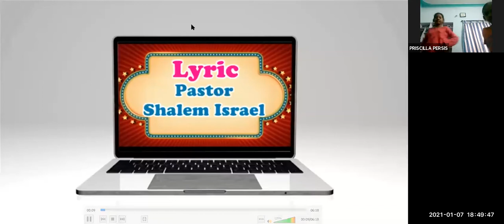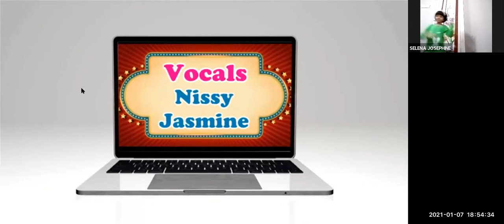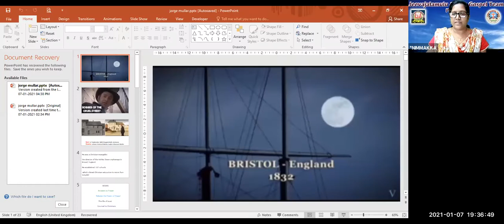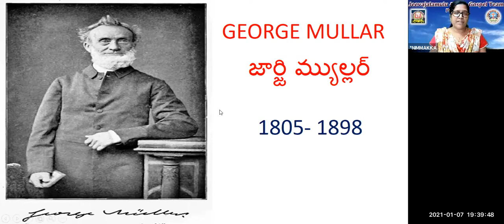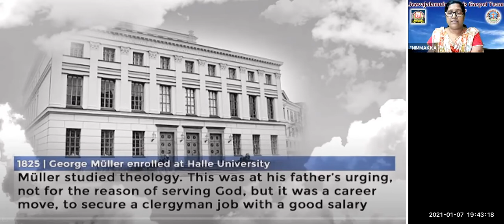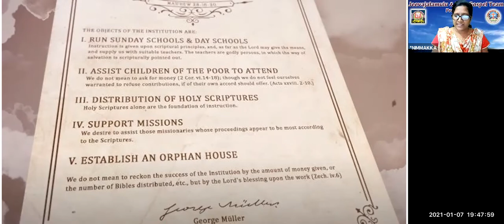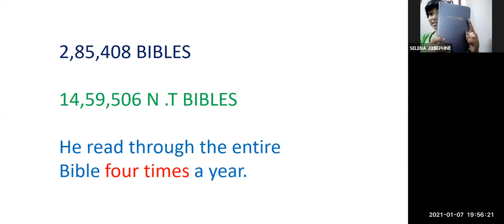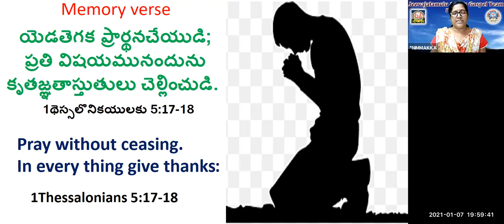LW & KGT CHILDREN CLUB~ 7th JAN 2021~ DAY# 277~ MISSIONARY GEORGE MULLER~ LESSON BY NIRMALA